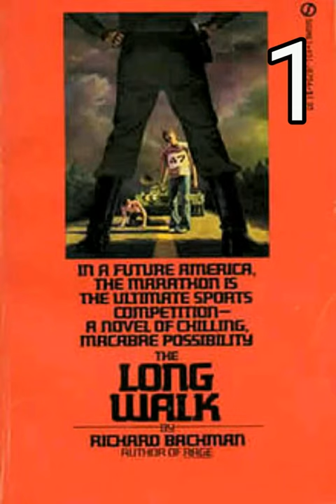my picks for the most disturbing Steven King movies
My picks for most disturbing Stephen King movies